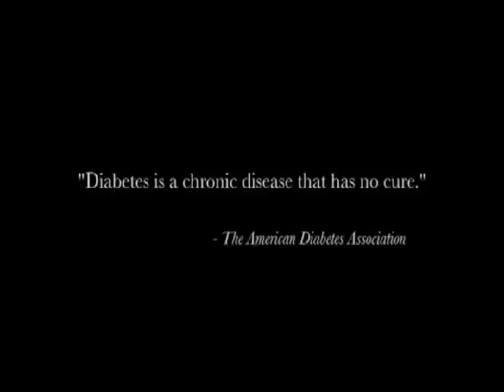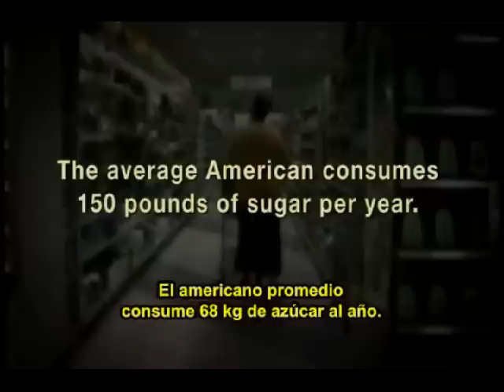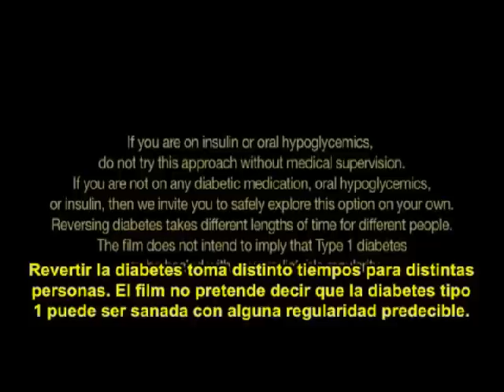Documental sobre DIABETES - Avance Subtitulado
DOCU-MENTAL Simplemente Crudo - Revirtiendo la diabetes